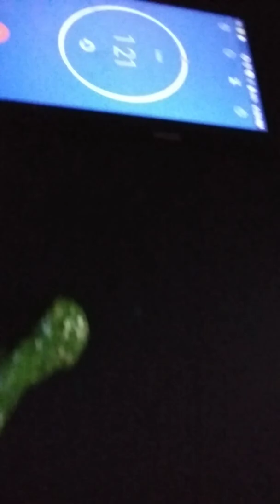January 2, 2020